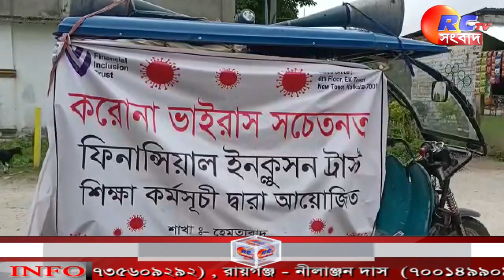News Update 210521